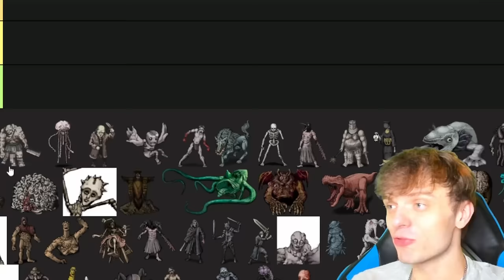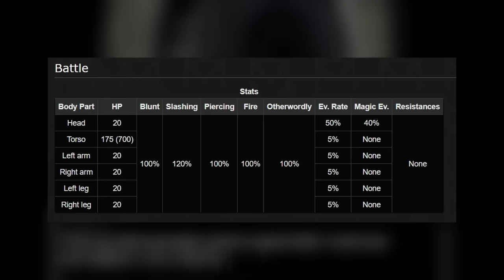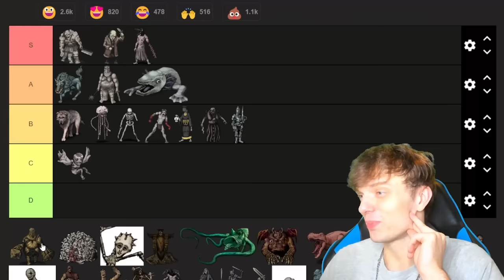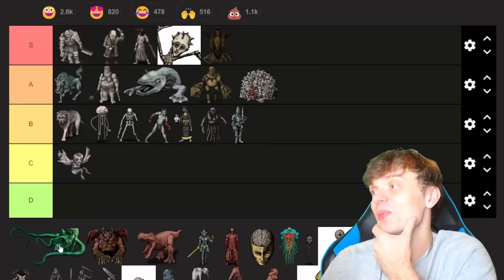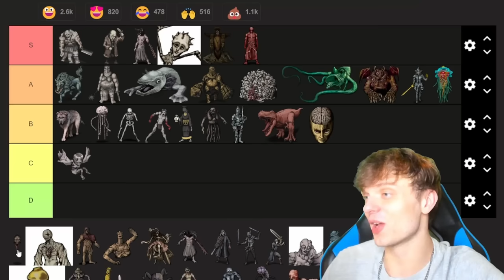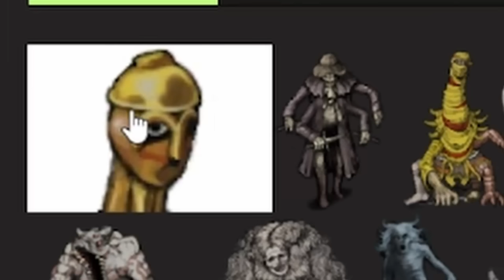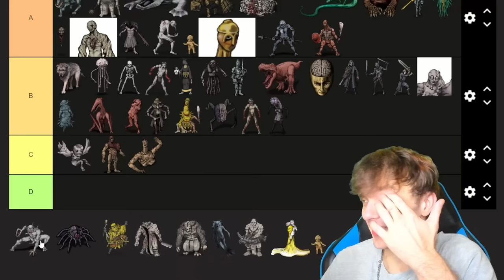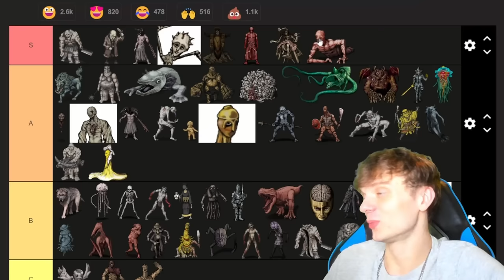The Fear & Hunger Enemy Tier List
Fear & Hunger is a horror 2D RPG with many unique and scary enemies, in this video I go over all the enemies in the game and rank them from best to worst!